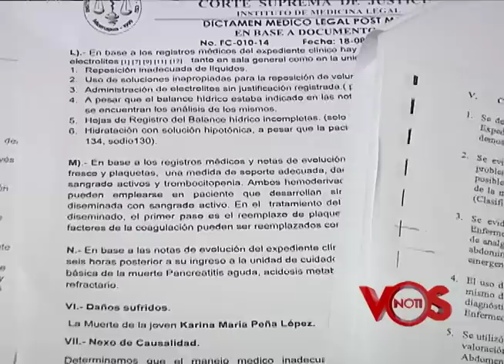Notivos: Encuentran sin vida a mamá de la Doctora Karina Peña. 09/06/15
Encuentran sin vida La mañana de este martes encontraron muerta en su casa de habitación a la  mamá de la Dra. Karina Peña quien falleciera por una supuesta negligencia médica en el Hospital Salud Integral. La Policía Nacional realiza las respectivas investigaciones para determinar las causas del fallecimiento de la Sra. Mayra Cristina López.